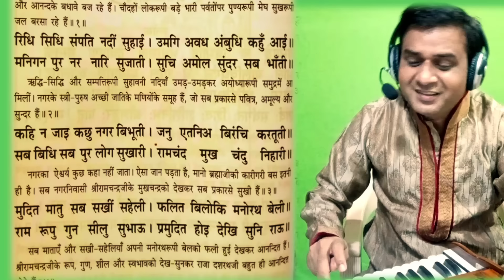घर से दरिद्रता दूर भगाने और सुख समृद्धि शांति पाने लिए सुने Ramcharit Manas ki Ye 8 Chaupaiyan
घर से दरिद्रता दूर भगाने और सुख समृद्धि शांति पाने लिए सुने रामचरित मानस की ये 8 चौपाइयां।
Ghar se Daridrata dur karne ke liye sune Ramcharit Manas ki Ye 8 Chaupaiyan

Sukh Shanti Samriddhi pane ke liye sune Ramayan chaupai
Gareebi dur karne ke liye ramayan chaupai
Jab ten Ramu byahi ghar aaye
Nit nav mangal mod badhaye
Ramcharit manas chaupai Ayodhyakand

रामायण प्रसंग पर कुछ और वीडियो भी जरूर सुने